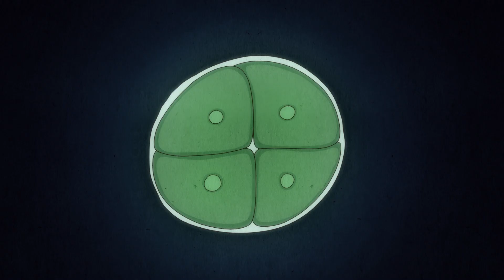《戰雙帕尼尼》第三話【馬桶】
不好！神威的意識被困在意識海中了？！
沉著冷靜的里，想到的救助辦法竟然是...

戰雙帕尼尼 第三話【馬桶】公開！